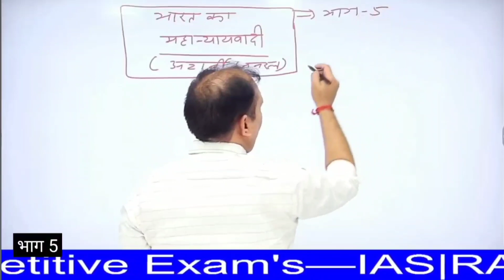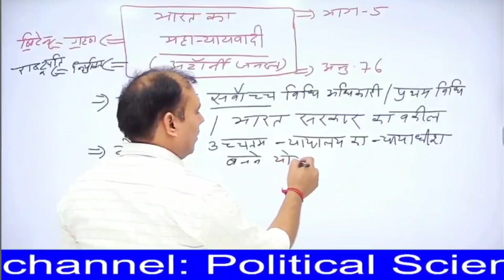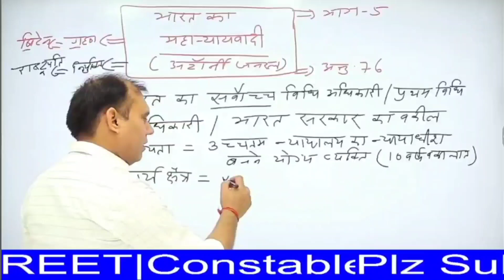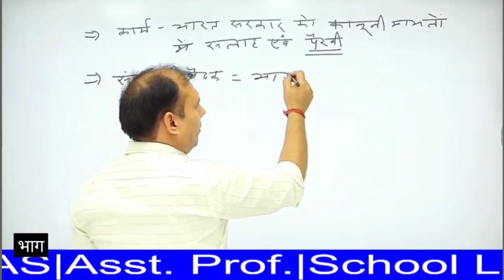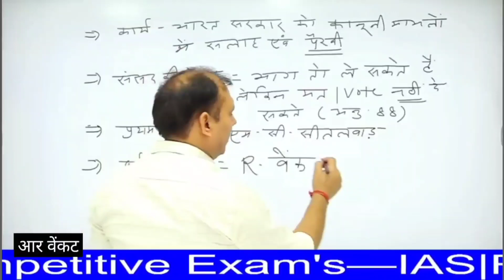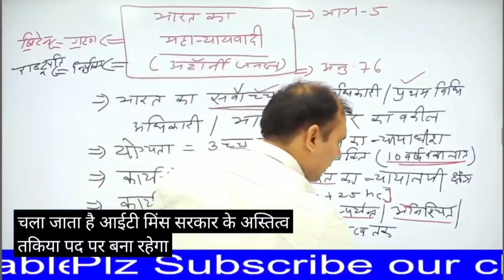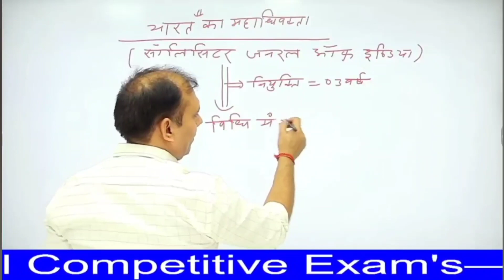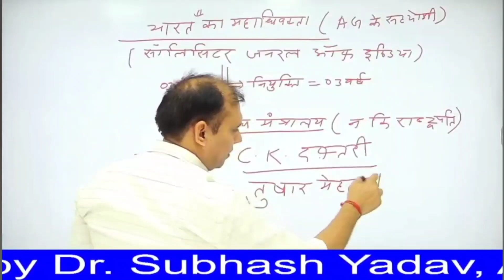एक बार देखते ही याद : अटॉर्नी जनरल एवं सॉलिसिटर जनरल || डॉ.सुभाष यादव